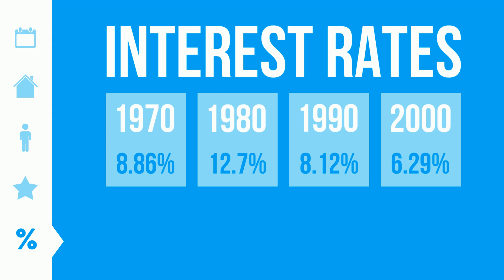November by the Numbers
Keeping a pulse on the current status of the housing market is key to making confident and informed decisions.

I want to give you a free copy of my Seller Guide, "Things to Consider When Selling Your House." This guide will answer many questions you may have as you think about putting your house on the market.

I want to give you a free copy of my Buyer Guide, "Things to Consider When Buying a Home." This guide will answer many questions you may have as you go through the process of purchasing a house.